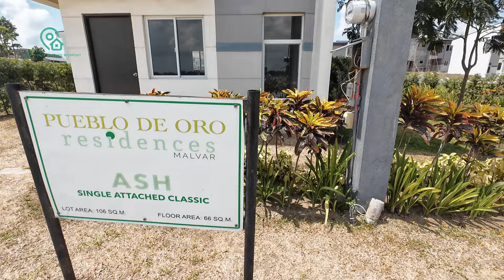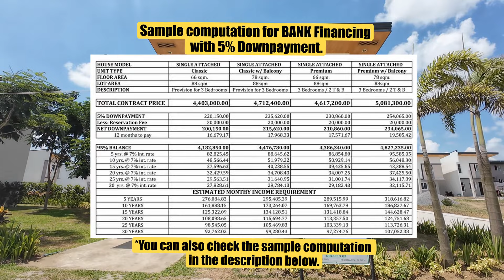Pueblo de Oro Residences Malvar Single Attached Unit | Thru Pag-ibig | Malvar Batangas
A eco-friendly community which is part of a 212 hectare self-sustaining development (LIGHT INDUSTRY AND SCIENCE PARK IV) in Barangay Bulihan, Malvar, Batangas.

A 37-hectare residential community divided into three section: RESIDENCES, THE ENCLAVES & TOWNHOMES, completed by a 5-hectare commercial area.

Master planned by internationally acclaimed architectural firm, Pomeroy Architects & Inspira.

Township residents will also enjoy 2.4-hectare of outdoor amenities and open spaces.

**LOCATION AND NEAR-BY ESTABLISHMENT**

•  0.2km Bulihan (Malvar) Exit
•  5km LIMA Park Hotel (10mins)
• 8.3km SM City Sto.Tomas (13mins)
• 12km De La Salle University Lipa - (11mins)

**AMENITIES**
• Basketball court
• Children’s playground
• Jogging Path (distance)
• Clubhouse
• Group activities area
• Swimming pool

DHSUD Licensed to Sell No.: 392

**SAMPLE COMPUTATION**
*CLASSIC TURNOVER (Bare)
BANK FINANCING
Selling Price:  4,403,000
Reservation Fee: 20,000
Downpayment:  16,679 x 12 months
Monthly Amortization:
30yrs: 27,828
Required Gross Monthly Income:
30yrs: 92,762

*PREMIUM TURNOVER (complete)
BANK FINANCING
Selling Price:  4,617,200
Reservation Fee: 20,000
Downpayment:  17,571x 12 months
Monthly Amortization:
30yrs: 29,182
30yrs: 97,274

*CLASSIC TURNOVER with BALCONY (bare)
BANK FINANCING
Selling Price:  4,712,400
Reservation Fee: 20,000
Downpayment:  17,968 x 12 months
Monthly Amortization:
30yrs: 29,784
30yrs: 99,280

*PREMIUM TURNOVER with BALCONY (Complete)
BANK FINANCING
Selling Price:  5,081,300
Reservation Fee: 20,000
Downpayment:  19,505 x 12 months
Monthly Amortization:
30yrs: 32,115
30yrs: 107,052